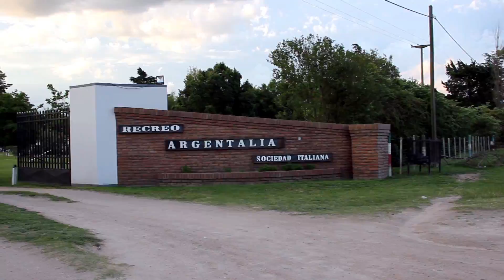Inicio temporada 2018/2019 Argentalia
Inicio de la temporada 2018/2019 de Argentalia.-